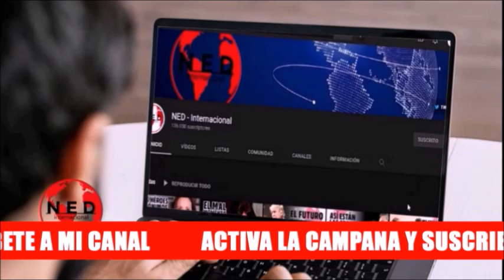🔴 SIGUEN LAS REACCIONES A LA PROPUESTA DE PETRO EN LAS NACIONES UNIDAS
- Expresidente Andrés Pastrama
- Columna Jorge Robledo
Reacciones sobre discurso de gustavopetro en la onu